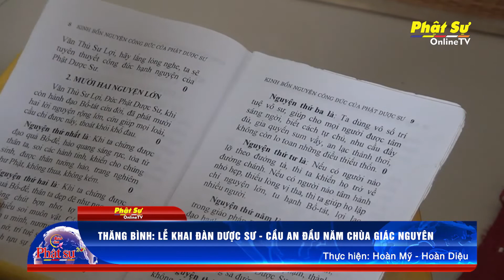THĂNG BÌNH: LỄ KHAI ĐÀN DƯỢC SƯ - CẦU AN ĐẦU NĂM TẠI CHÙA GIÁC NGUYÊN